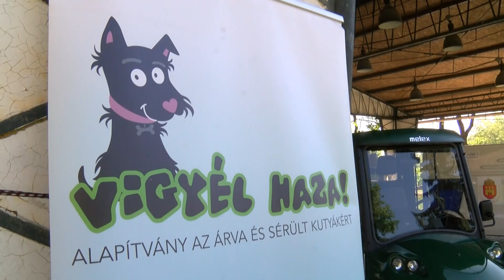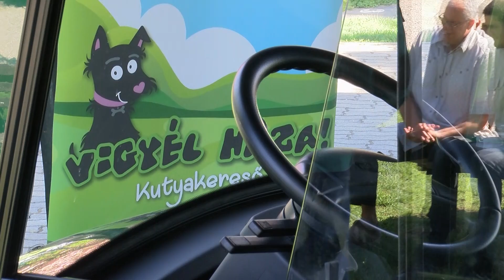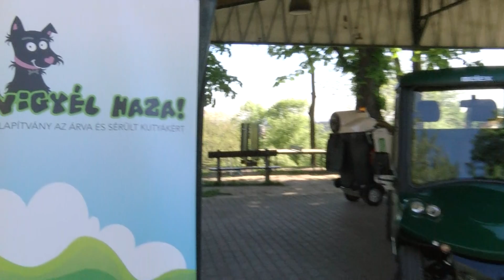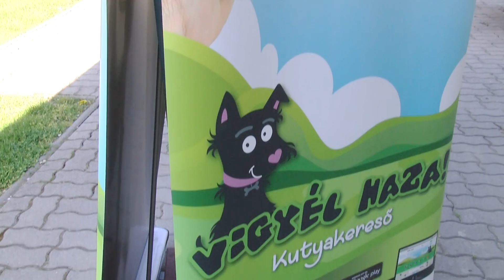Föld Napja 2018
Elektromos meghajtású, zéró emissziós kisteherautót vásárolt a Budavári Önkormányzat, amelyet Föld Napja alkalmából mutattak be. Az autóval a kerület utcáiban elhelyezett kutyaürülék-gyűjtő edényeket ürítik. A GAMESZ út- és járdatakarító flottáján belül ez a negyedik elektromos meghajtású gép, két elektromos gyalogkíséretű hulladékszedővel és egy járdatakarítóval már rendelkeznek. A rendezvényen a Vigyél Haza Alapítvány alapítója beszélt a gyerekeknek a felelős kutyatartásról és bemutatta azt a chipleolvasó készüléket, amellyel könnyedén azonosítható egy elveszett kutya. Ezentúl ilyen eszköz a Czakó utcai sportpályán is megtalálható. A Vuk játszótéren pedig növényeket ültetett Dr. Nagy Gábor Tamás, polgármester és a GAMESZ munkatársai.